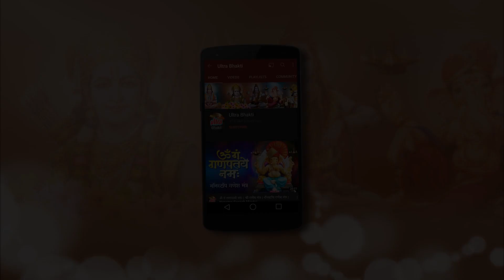Om Namah Shivay Hindi Ep 131 - भगवान शिव और महाबली जलंधर के बीच महायुद्ध - ॐ नमःशिवाय -131